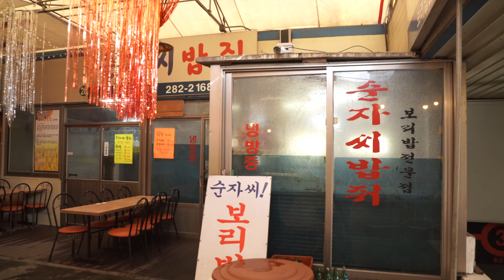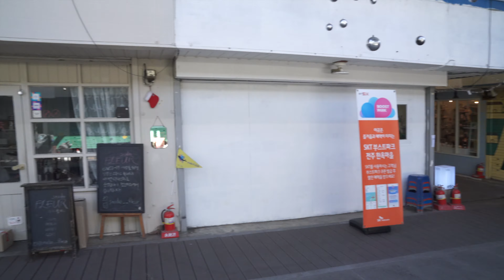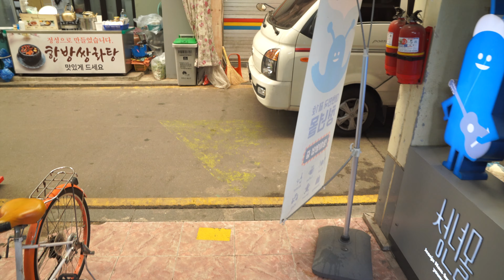【4K超高画質】韓国ジョンジュ(全州)を一緒に歩こう！南部市場フルバージョン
KONKONTV全国旅ジョンジュ(全州)編　南部市場

4Kに設定してご視聴くださいね
4Kテレビや4Kモニターで見ると更に臨場感あふれる映像を楽しめます！

Camera : Sony A7R IV
Lens : 24-70 G Master
Gimbal : RONIN-SC